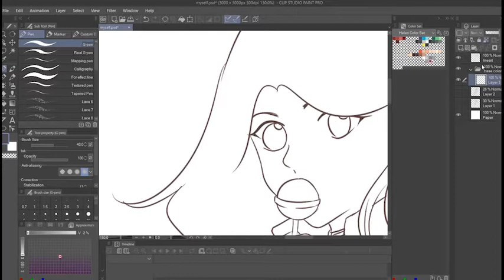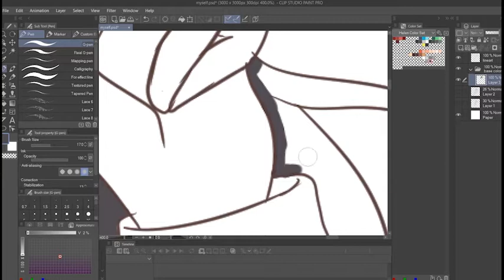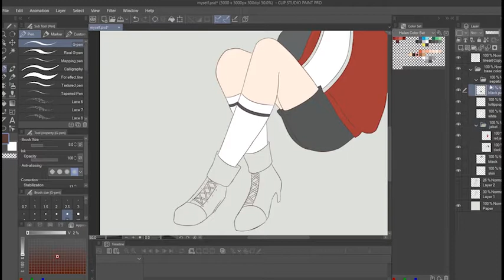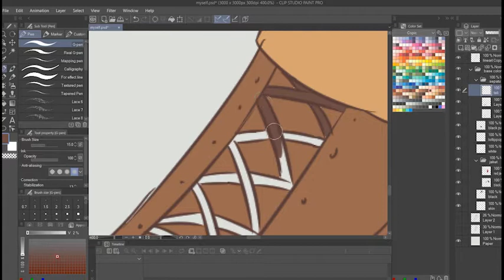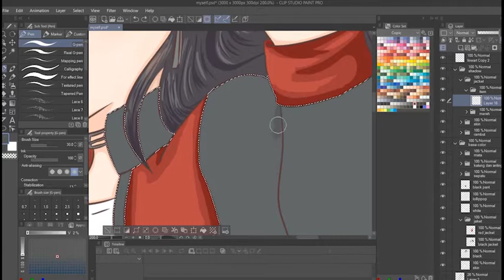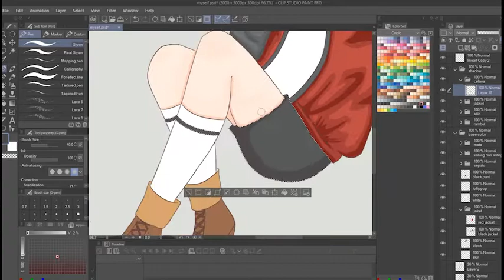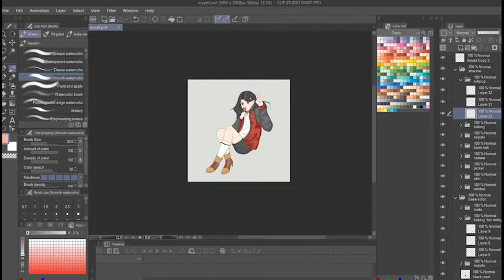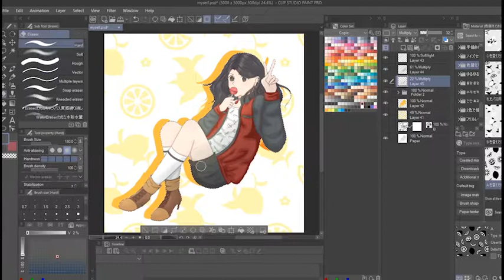Timelapse Digital Art Original Character